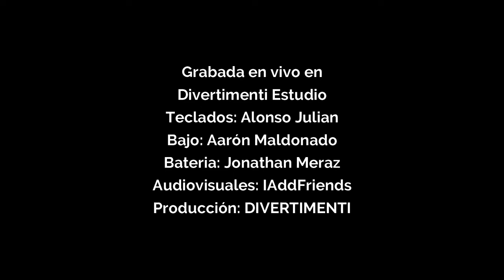Sergio Martínez - Presentimiento (En Vivo)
A veces, que hemos preparado el camino y nos hemos preparado espiritual y emocionalmente, sentimos que algo muy bueno va a pasar. Nosotros lo hemos preparado, hemos abierto el camino hasta llegar a la meta. Cuando eso pasa tenemos un presentimiento poderoso